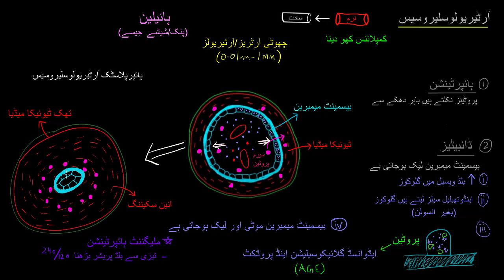Arteriolosclerosis pt 2 | Circulatory system diseases | Health and Medicine | Khan Academy Urdu